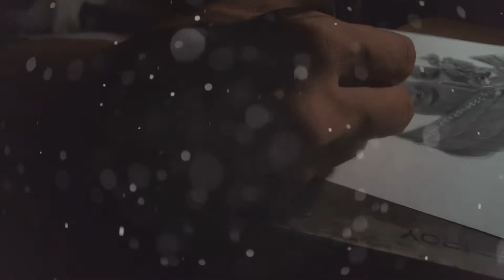Lord Krishna - How to draw Lord Krishna!!!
Sorry it took a while to complete this sketch, so the video is a bit late and not on Janmashtami.